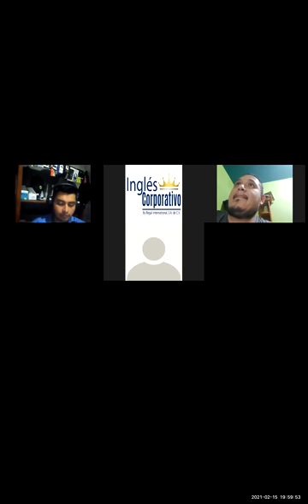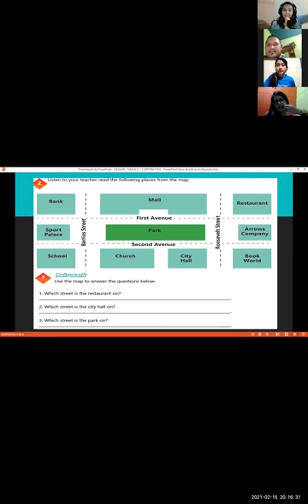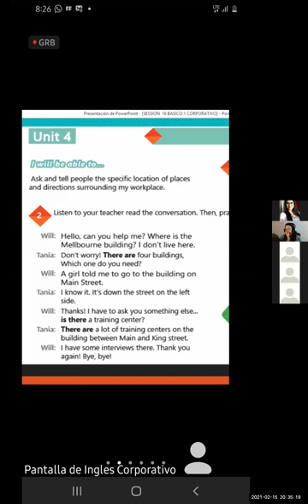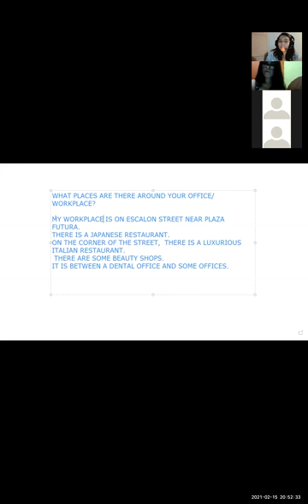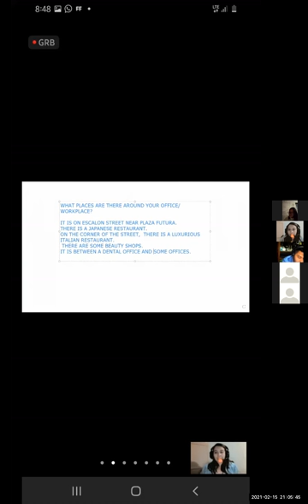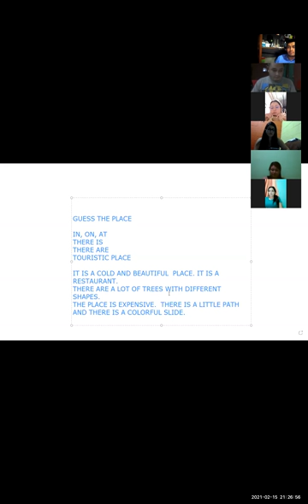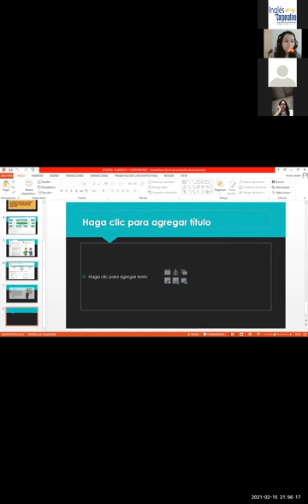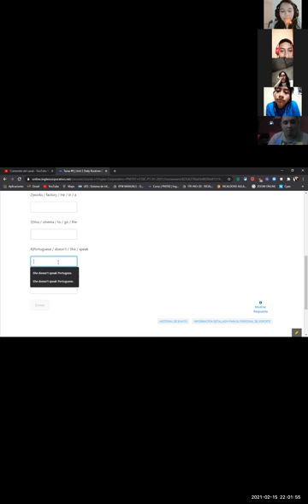Ingles Corporativo-Videoconferencia #16 How to use prepositions of place.